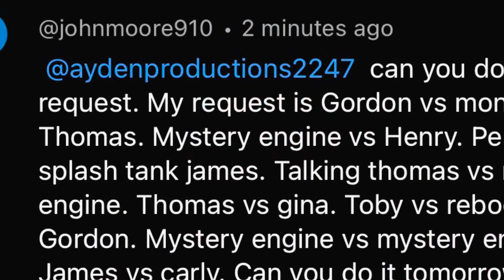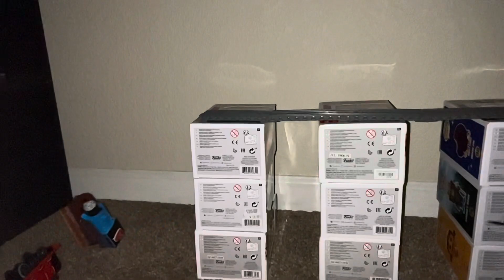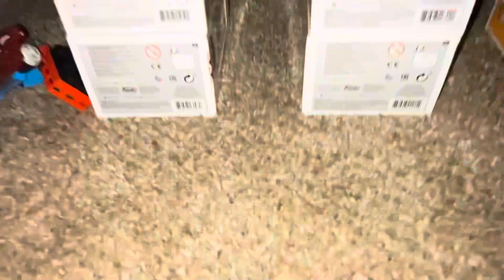World’s Strongest Engine 380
Requested by @johnmoore910

Engines competing:

Gordon vs Monkey Thomas

Emily vs Henry

Animal Party Percy vs Splash Tank James

TM2 Talking Thomas vs Monkey Mania Thomas

Thomas vs Gina

Toby vs Reboot Gordon

Muddy Thomas vs Donald

James vs Carly